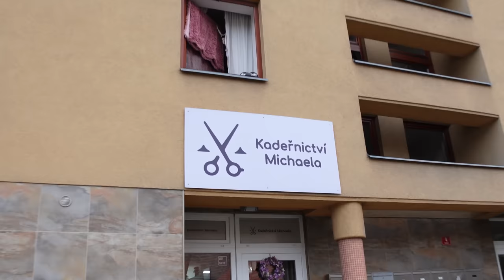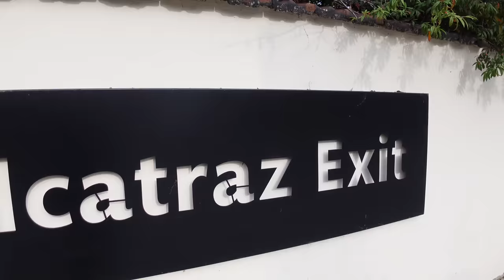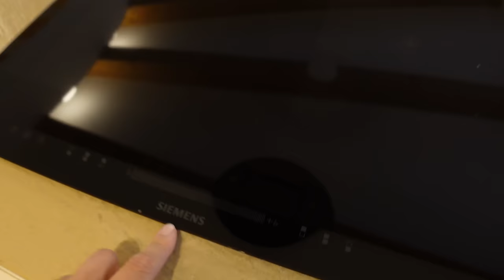Prohlídka vily ve tvaru ulity v Horoměřicích u Prahy. Dům bez pravých úhlů a v divokých barvách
⚪️ AMONIT - název plně vystihující vilu, která má tvar měkkýše. Ano, čtete správně - měkkýše. Dům je to tak úspěšný, že získal několik ocenění - Stavba roku Středočeského kraje 2013, je vítězem ceny veřejnosti Stavba roku Středočeského kraje 2013 a ceny za energetickou úspornost. Nachází se v Horoměřicích u Prahy, má celkem 212 m2, dispozici 4+kk, 2 patra, garáž na dvě auta a pozemek 1067 m2. Kdo z vás bude bydlet v ulitě?

✌🏻 Poděkování za umožnění natáčení v domě patří makléři Ondřeji Černovickému.